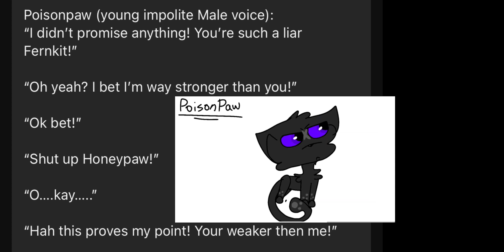my auds (had to rush a bit)